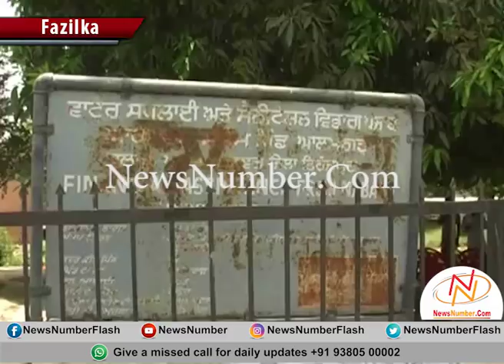ਲੋਕਾਂ ਨੂੰ ਡਰਨ ਦੀ ਲੋੜ ਨਹੀਂ - ਈਸ਼ਾ ਕਾਲੀਆ